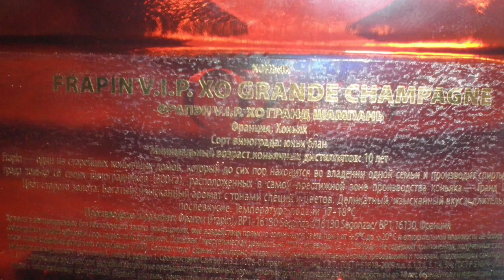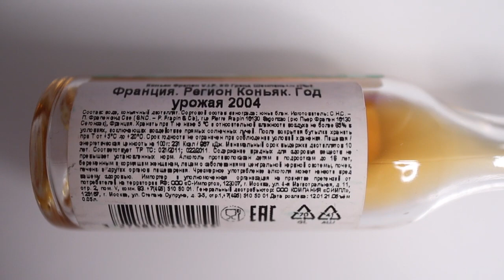Коньяк FRAPIN XO VIP / обзор коньяка бизнес-класса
Обзор и дегустация французского коньяка FRAPIN XO VIP